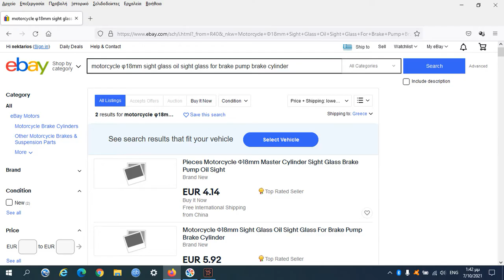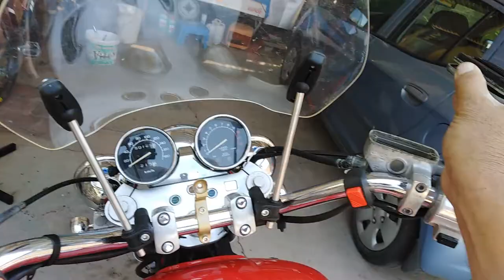How to replace master cylinder sight glass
mastorakos: How to replace sight glass from moto brake pump.
link for sight glass